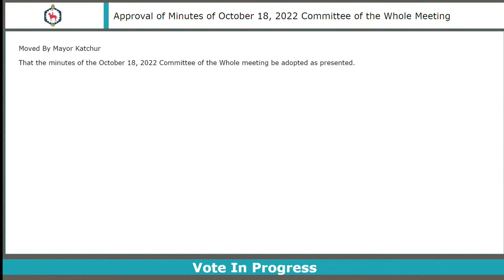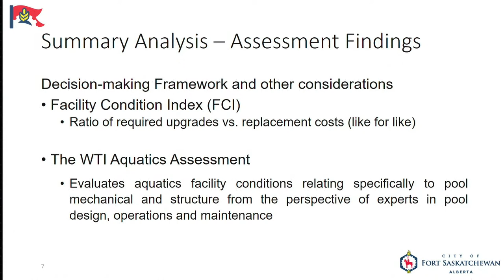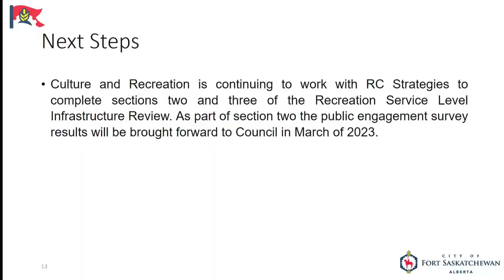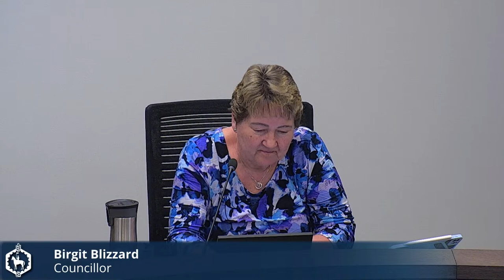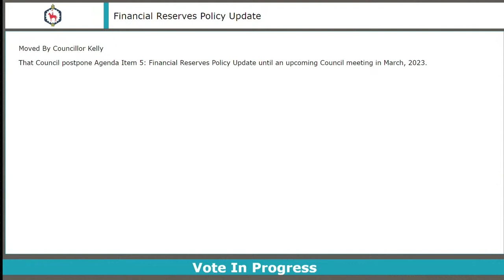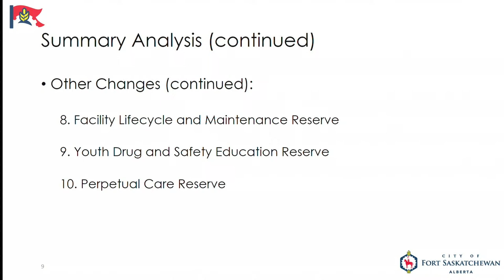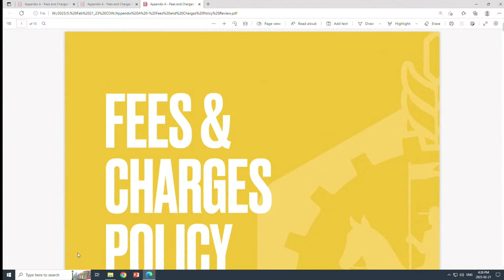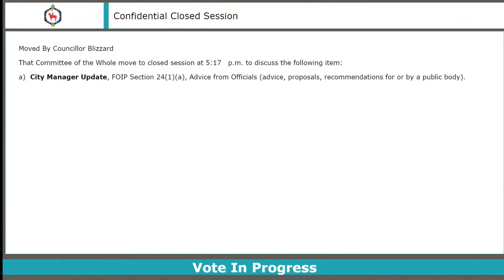Committee of the Whole Meeting - February 21, 2023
A Committee of the Whole meeting in the City of Fort Saskatchewan.